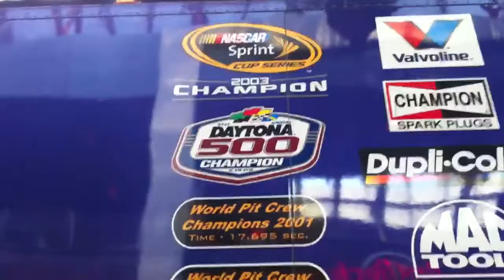Matt kenseths car hauler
Kenseth hauler in louisville ky before the Quaker state 400